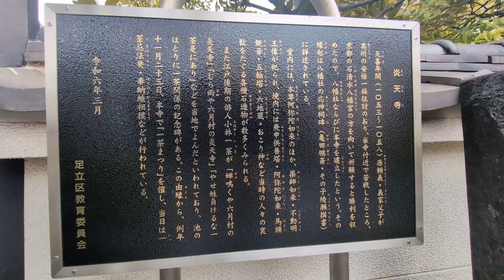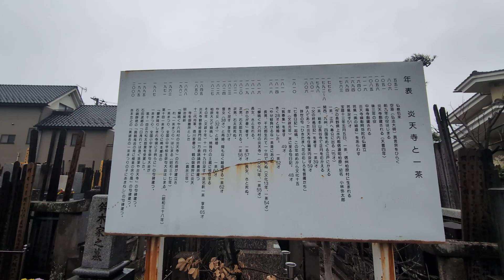【足立区マニアック】六月にある三丁目にある 小林一茶のゆかりのお寺 炎天寺を訪ねた🚶カエル🐸がたくさんありました🐸問題、サムネに何匹カエルいますか?